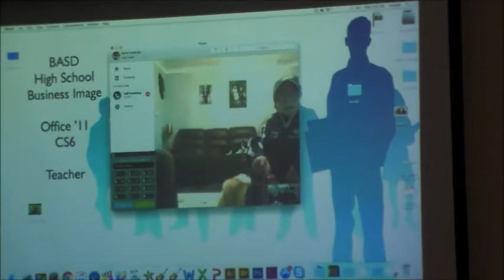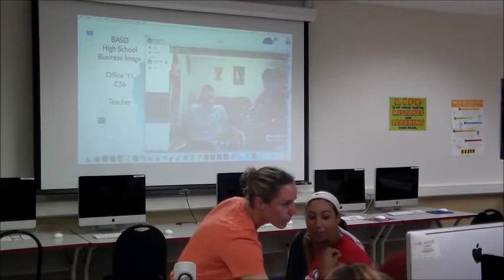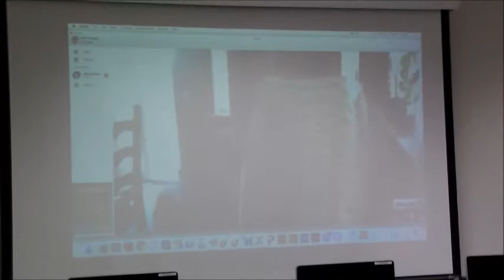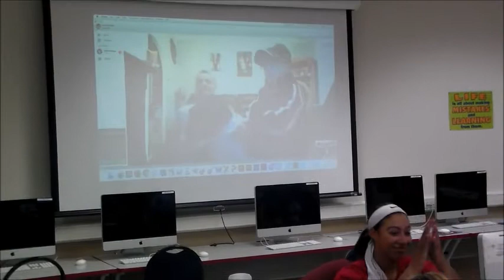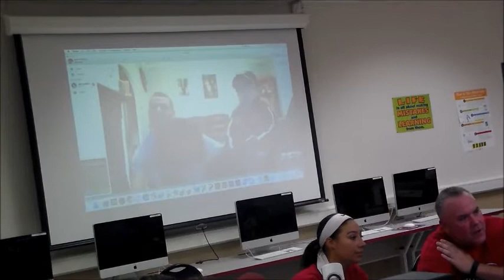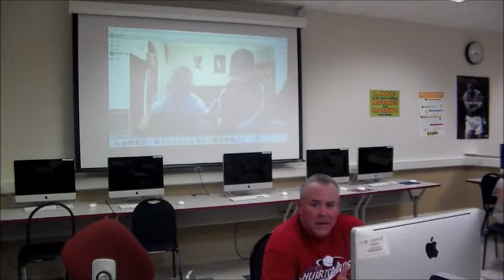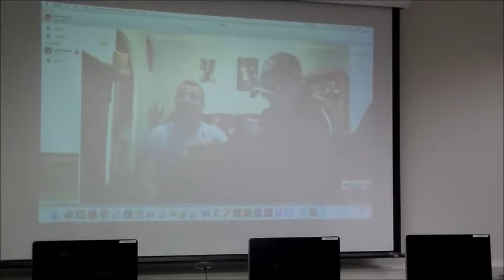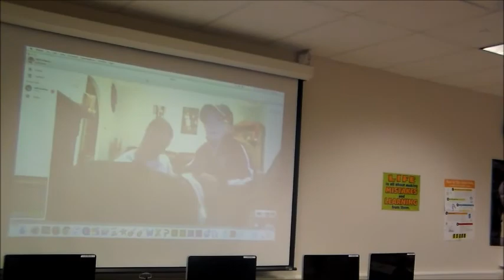Owen and Haatchi Skype with Liberty High School Softball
Owen and Haatchi Howkins (from England) are the motivation for the LHS Softball team in Bethlehem, PA, USA (2nd Skype session)